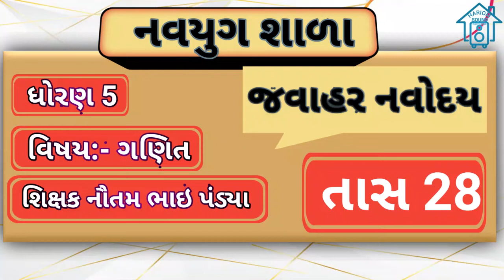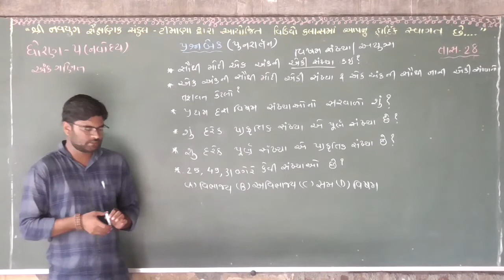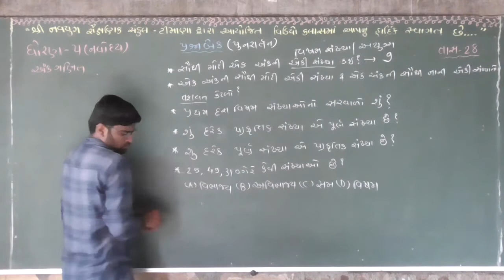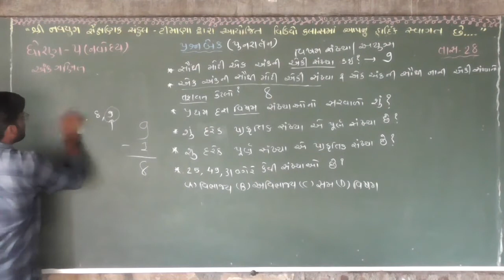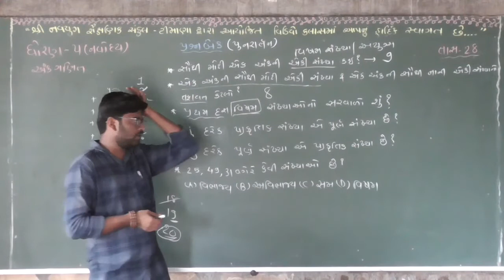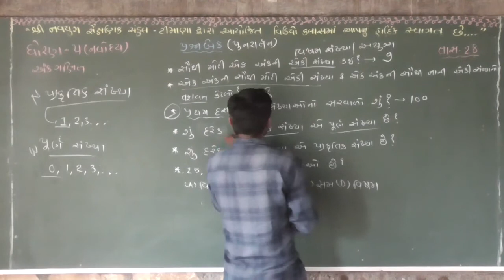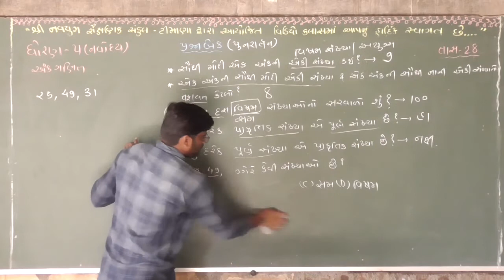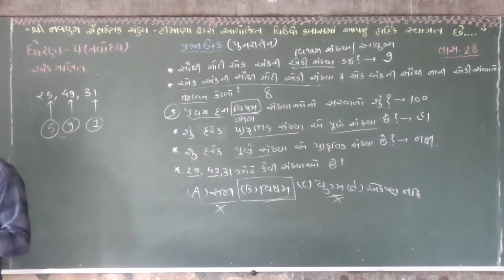ધોરણ 5 જવાહર નવોદય ગણિત નવયુગ શાળા ટીમાણા std 5 javahar navoday ganit navyug shala timana